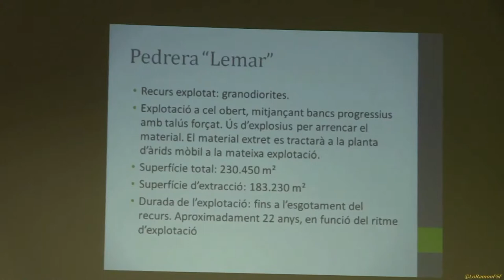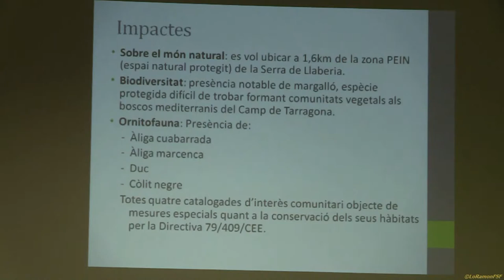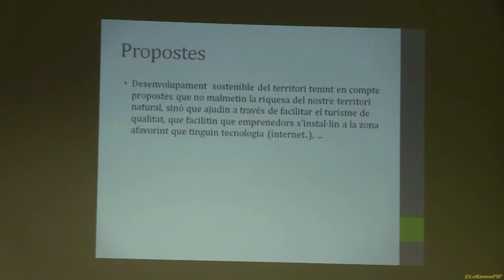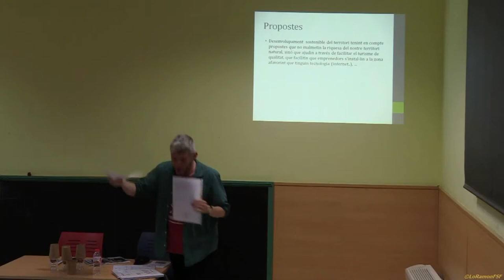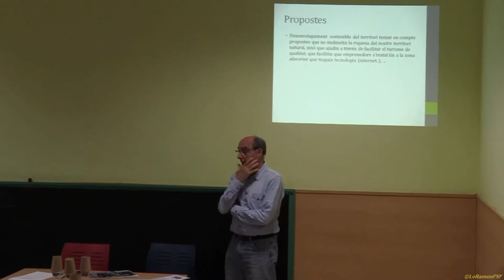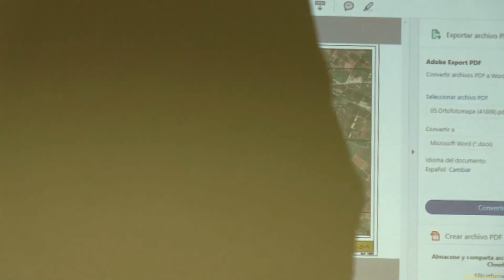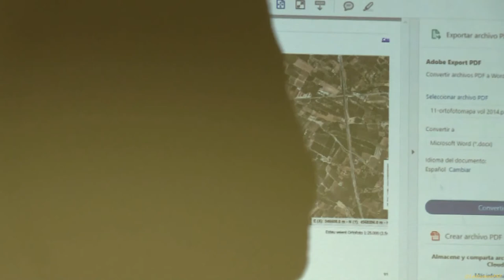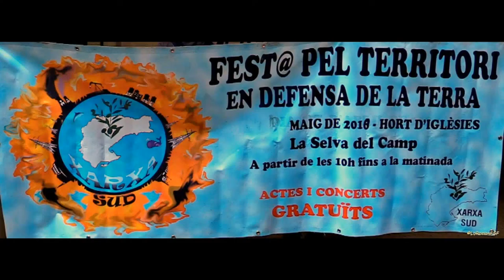Pedreres: Prou de trinxar el territori Matthew Barton (XarxaSud – DEFENTERRA)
19:00 Pedreres: Prou de trinxar el territori Matthew Barton (XarxaSud – DEFENTERRA)

4a edició de la «Festa pel Territori». La Selva del Camp. En aquesta jornada festiva es reivindica la defensa del territori i del medi ambient. Unint esforços per la sobirania ambiental des del Camp de Tarragona Entitats i plataformes ecologistes es troben un any més a la quarta edició de la Festa pel Territori a la Selva del Camp.

 La trobada pretén fer visibles les diferents lluites en defensa del territori Entitats, associacions, col•lectius i persones col·laboradores, han fet possible aquesta nova edició de la Festa que ja està arrelant al Camp com a altaveu de les reclamacions per una nova cultura del territori.